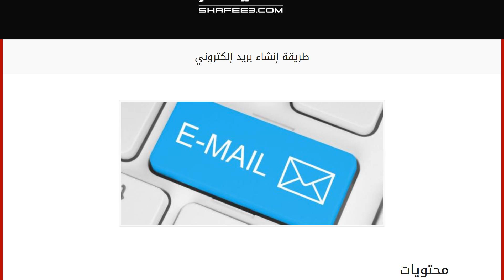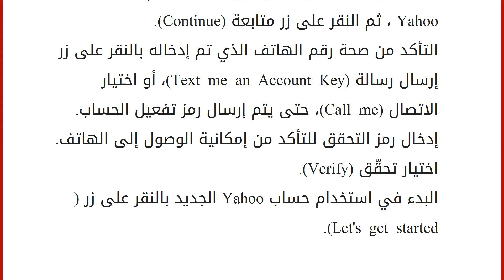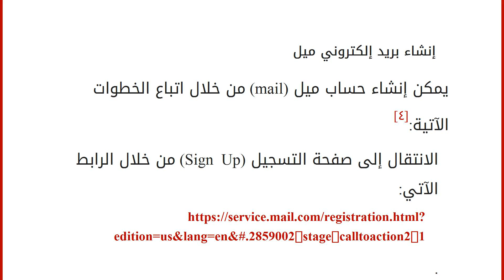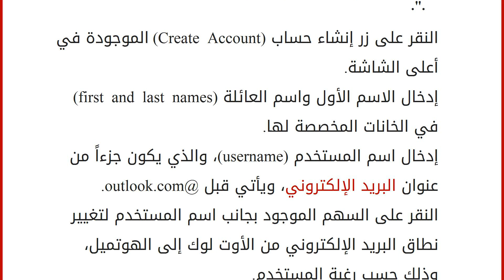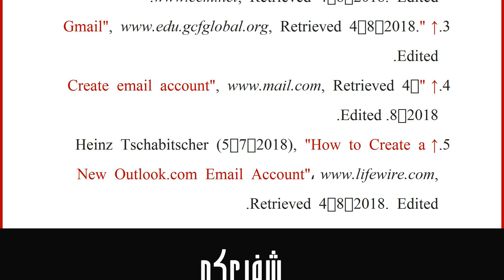طريقة إنشاء بريد إلكتروني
إقراألمقال كاملا :
محتويات
١ إنشاء بريد إلكتروني ياهو
٢ إنشاء بريد إلكتروني جيميل
٣ إنشاء بريد إلكتروني ميل
٤ إنشاء بريد إلكتروني أوتلوك
٥ المراجع إنشاء بريد إلكتروني ياهو
يمكن إنشاء بريد إلكتروني ياهو (Yahoo) من خلال الموقع على جهاز الحاسوب، وذلك باتباع الخطوات الآتية:[١]
الانتقال إلى صفحة تسجيل ياهو، من خلال الرابط الآتي أو من خلال الانتقال إلى الموقع الرسمي لياهو (Yahoo) ثم النقر على زر تسجيل الدخول (Sign up).[٢]
إدخال الاسم الأول، واسم العائلة (first and last name) في الحقول المخصصة لها.
إدخال اسم مستخدم (username) لعنوان البريد الإلكتروني، بحيث يكون البريد الإلكتروني الخاص بالمستخدم ينتهي بـ @ yahoo.com.
اختيار كلمة مرور يصعب تخمينها، ولكن يسهل تذكرها على المستخدم.
كتابة رقم الهاتف لاستخدامه في استرداد الحساب في حال نسيان كلمة المرور.
إدخال تاريخ الميلاد، وال